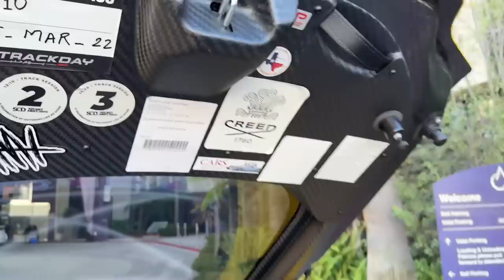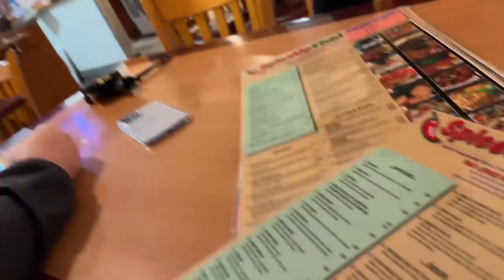How does this even happe ?